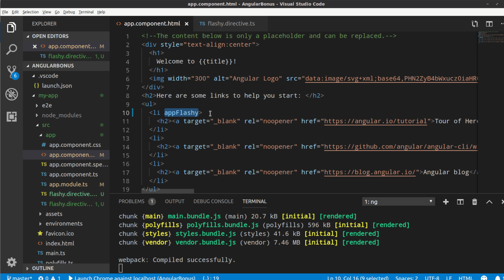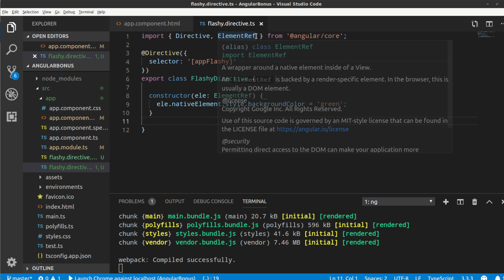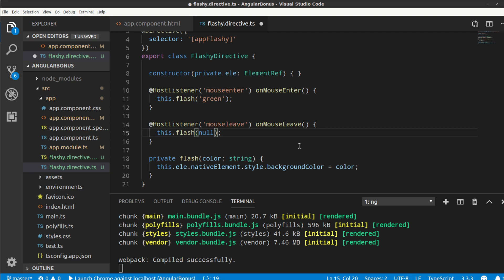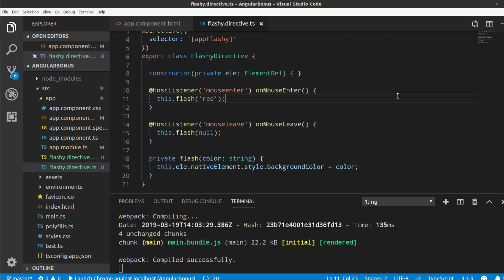Angular Tutorial #43 - Events in Direktiven